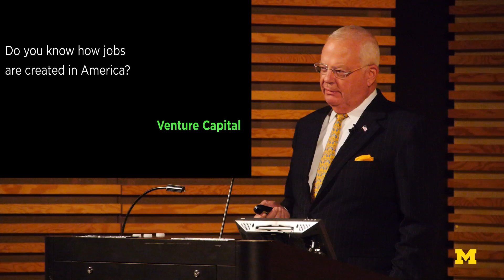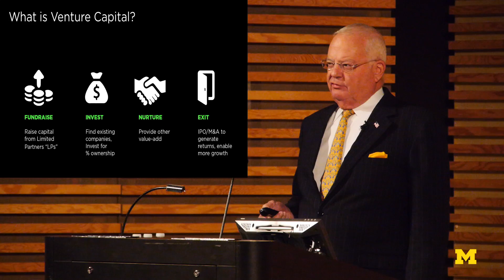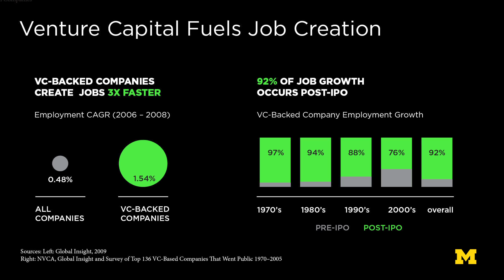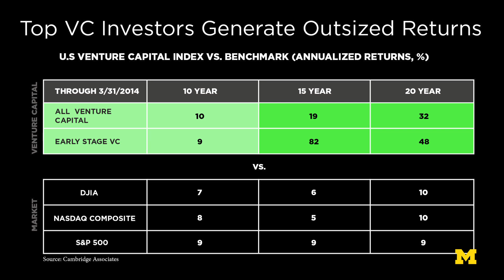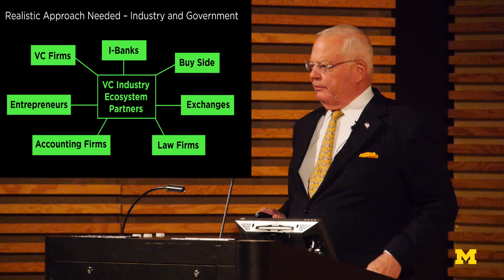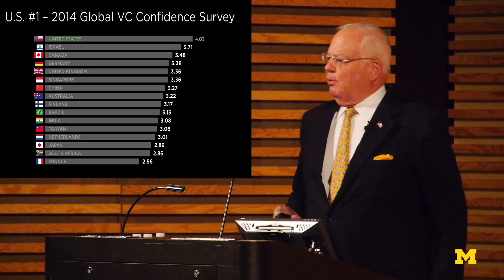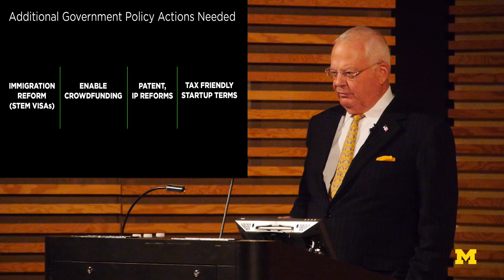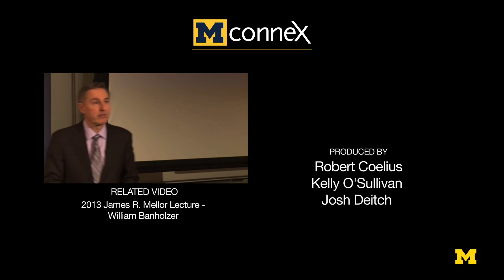Dixon Doll | The Future of Global Tech Entrepreneurship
Dixon Doll (MSE EE '65, PhD '69) discusses the future of Global Tech Entrepreneurship in the 2014 James R. Mellor Lecture. Doll has been one of the architects of some of the greatest waves of technology innovation the world has ever seen.  His venture firm Doll Capital Management, or DCM, has led investments for years in the United States and China.  Notably, Mr. Doll's partners have received acclaim by Forbes and other premier investment and business publications, most recently for DCM's leadership in the Chinese technology revolution.  Wherever new and important economic trends and development have occurred, you can be sure that Mr. Doll's influence has been present.  He will be drawing upon this unparalleled experience and perspective to share not only how global technology innovation has grown but also where, how and who will develop it in the future.

For more than 35 years, Dixon, Co-founder and General Partner DCM, has influenced and guided entrepreneurs, investors and executives in the computer, communications, and internet industries. Dixon was named to the Forbes Midas List for four consecutive years and received the 2013 Special Achievement Award in VC from the International Business Forum. Prior to co-founding DCM, Dixon launched the venture capital industry’s first fund focused solely on telecom. Dixon has traveled extensively to six continents to serve on advisory boards and give highly sought after presentations on entrepreneurship, technological trends, job creation, government policy and innovation.

Dixon received his B.S.E.E. degree (cum laude) from Kansas State University as well as M.S. and Ph.D. degrees in Electrical Engineering from the University of Michigan, where he was a National Science Foundation scholar.